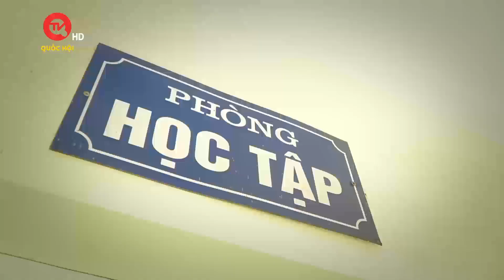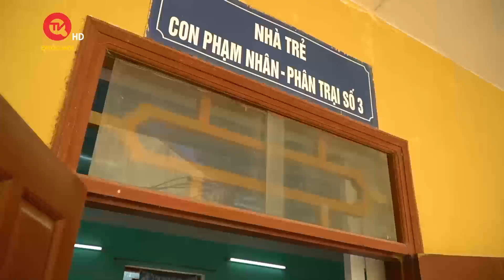TRAILER | Lời xin lỗi nào dành cho... những đứa trẻ ở lại? | Truyền hình Quốc hội Việt Nam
Truyền hình Quốc hội Việt Nam | Khi chấp nhận những tháng ngày cải tạo dài đằng đẵng tưởng như không thấy ngày về… nhiều phạm nhân mới chợt nhận ra chính họ đã đóng đinh vào bản án mà không ai khác người thân trong gia đình họ phải gánh chịu.

Mời quý khán giả đón xem chương trình Gửi lời xin lỗi phát sóng vào 21h45 tối 1/12 trên Kênh 7 và các kênh số THQHVN.